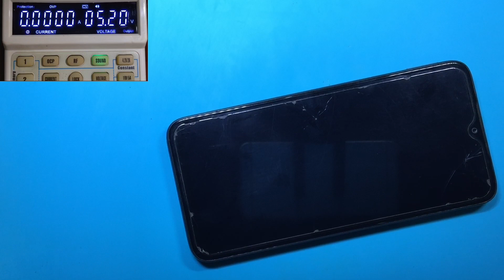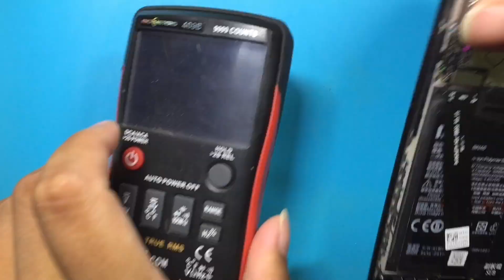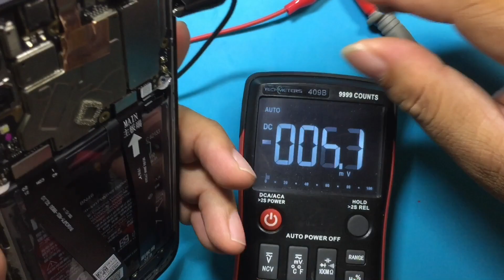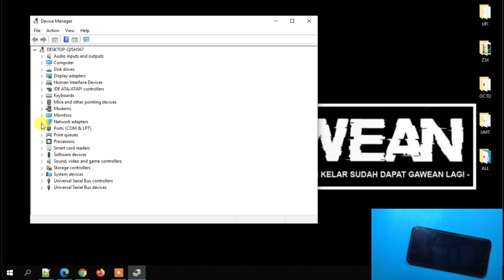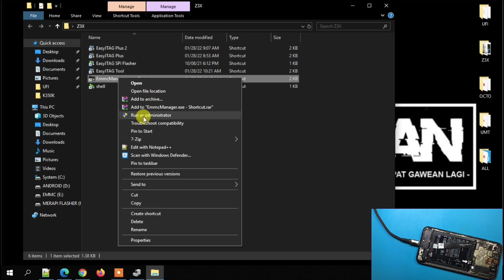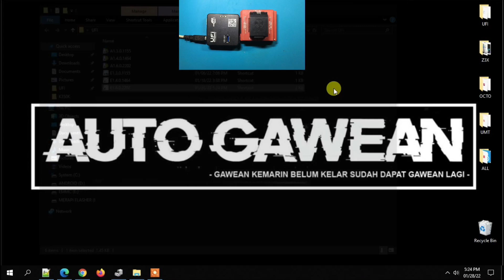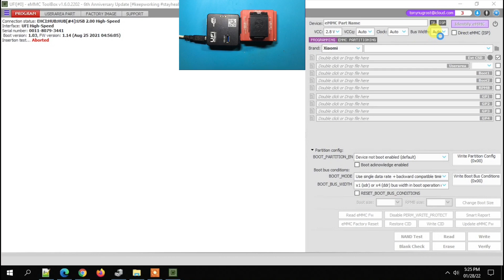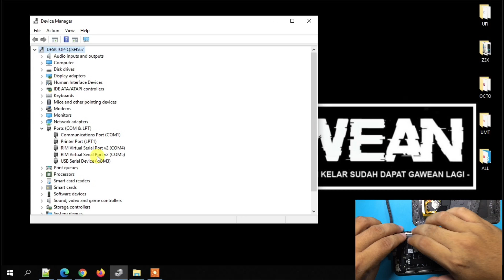Mengetahui Penyebab Kerusakan Handphone Mati Total Biar Tidak Salah Langkah ‼️ Redmi 7 Mati Total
Handphone mati total nggak semua mengarah ke ic power ya? Bisa jadi ic cpu atau bahkan yang lain, seperti video kali ini redmi 7 datang dalam keadaan mati total, dan sebelum salah langkah kita cek dulu yuk, apa yang menyebabkan handphone ini mati.

Maturnuwun 🙏🙏🙏.